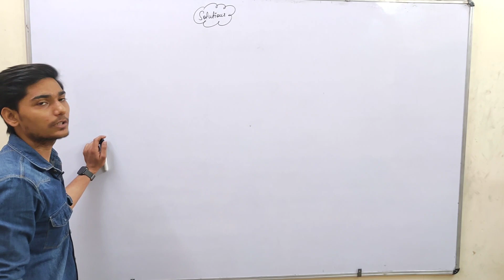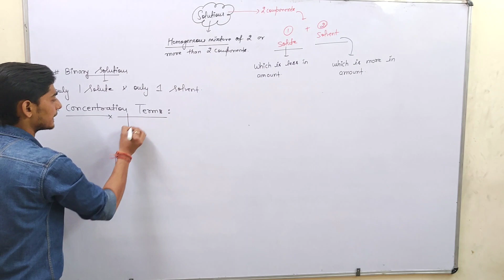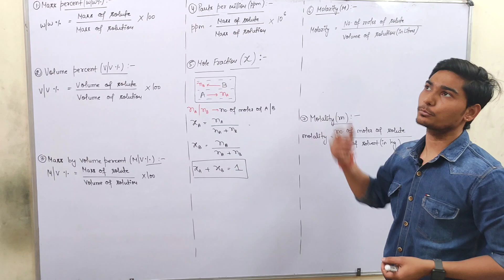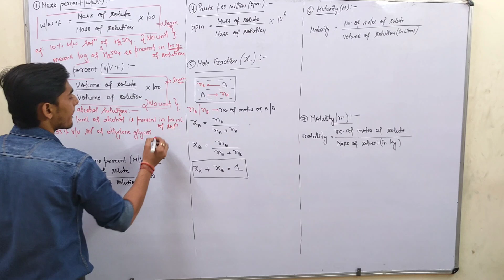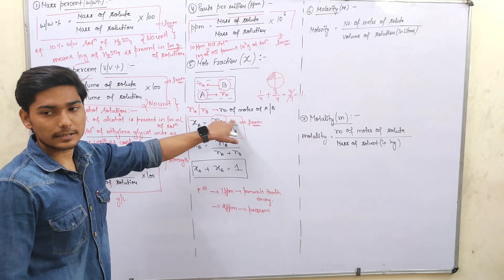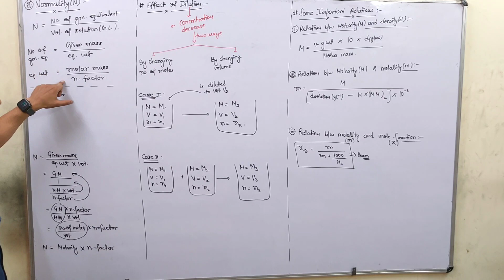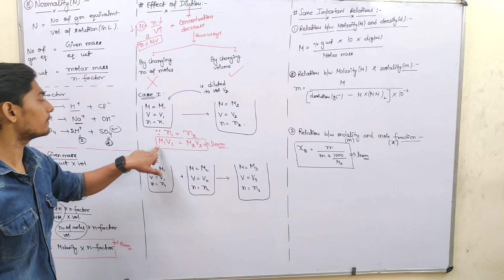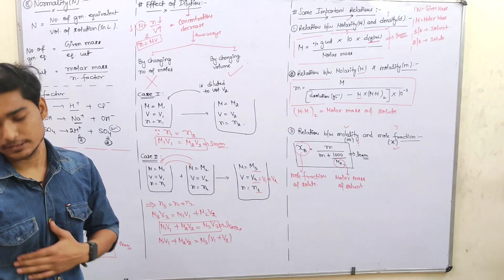solutions (conc terms).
Come learn from the best